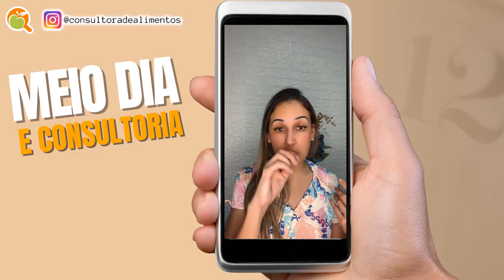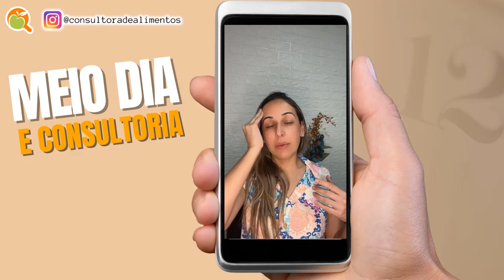Quando levar a proposta ?